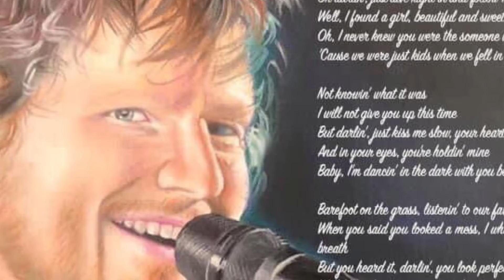Paintings of 2021